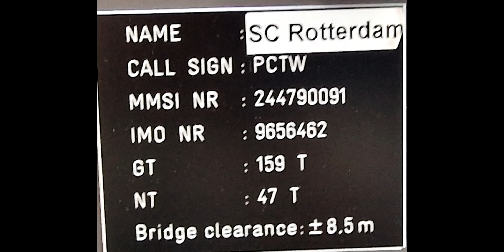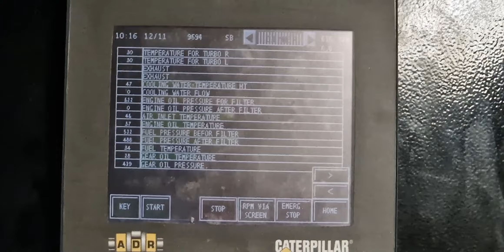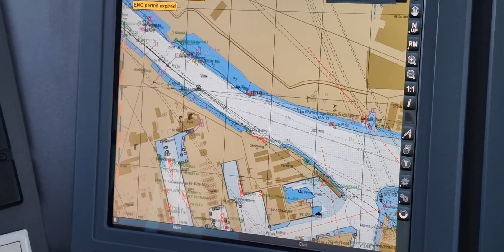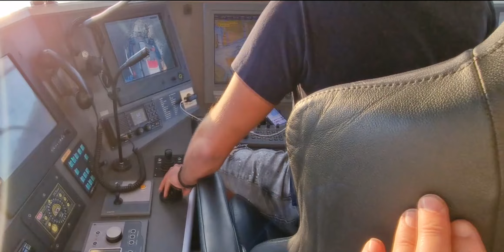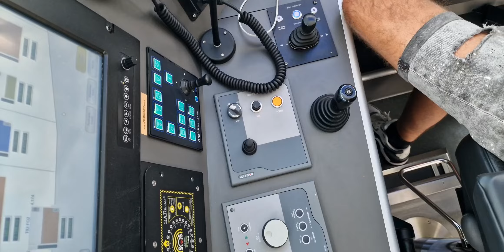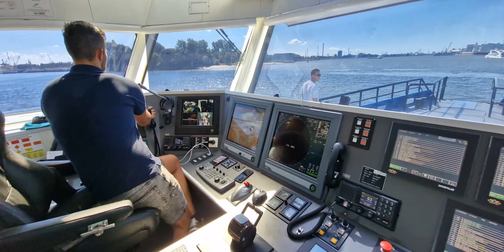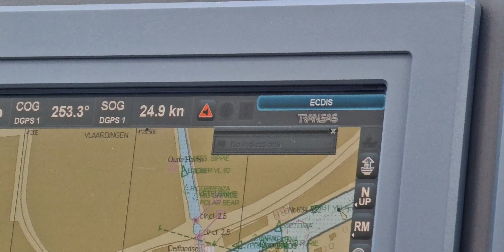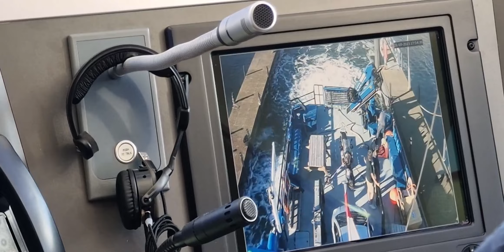SC Rotterdam 22 8 2023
Bij het zien van de letters SC en het schip zelf dan kom je vast op het idee dat dit wel een bijzonder schip ofwel een Special Craft is. En dat de naam in verband te brengen is met die enorm grote stad vlakbij haar thuishaven Maassluis is ook logisch. Het was me gegund om een dagje mee te varen, als gast van kapitein Dave van Os. De kennismaking met dit schip, bracht veel opmerkelijkheden ten aanzien van voortstuwing en besturing aan het licht. Ook de geringe diepgang kwam was opzienbarend. Als Offshore Supply Ship brengt het technici naar een steeds meer toenemende hoeveelheid platformen op zee. En dat kan, door het ontwerp, snel met dit schip, dat wel 36 knopen kan varen.